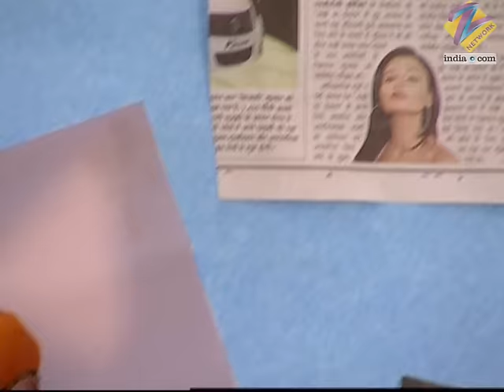Laali पड़ी एक लड़की की सोच में | Agle Janam Mohe Bitiya Hi Kijo | Full Ep. 416 | ZEE TV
Laali reflects deeply on a young girl’s plight, questioning her choices. Will she take action to change the girl’s fate? 🤔💭

Step into the poignant journey of Laali, a young girl from rural India who dreams of a better life despite being born into poverty. Agle Janam Mohe Bitiya Hi Kijo captures her trials and triumphs as she navigates societal challenges, family struggles, and her unwavering spirit to overcome them. Witness the transformative tale of resilience, empowerment, and hope in this heartwarming drama. 💫

🎭 Cast & Characters:

Ratan Rajput as Laali
Sudesh Berry as Loha Singh
Abhishek Rawat as Shekhar
Roopa Ganguly as Sumitra Singh
Mukesh Tiwari as Balli Thakur
Richa Mukherjee as Jamuni

Laali पड़ी एक लड़की की सोच में